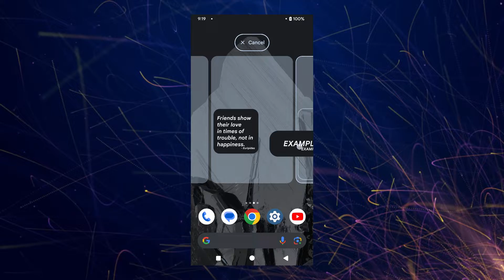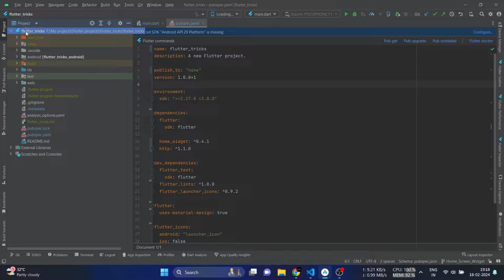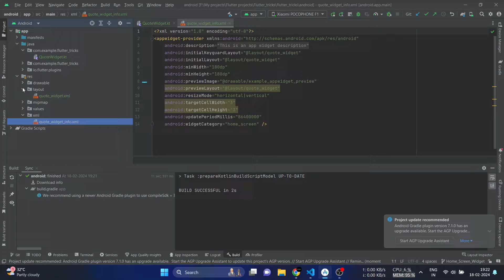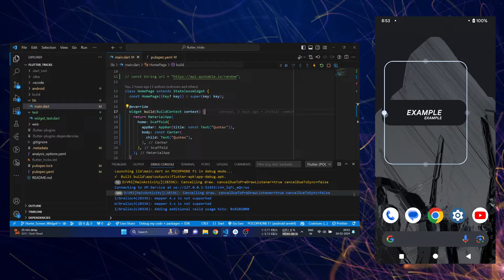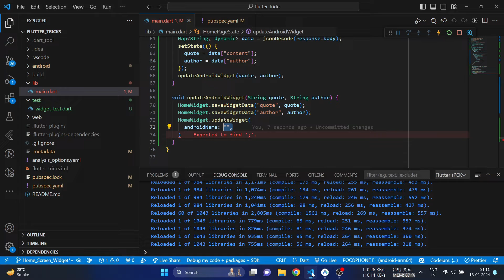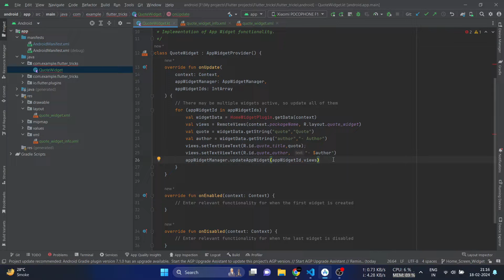Mastering Flutter Home Widget: Creating a Daily Quote Home Screen Widget | Flutter Tutorial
Welcome to another Flutter tutorial! In this video, we'll guide you through the process of creating a dynamic home screen widget in Flutter that displays a daily updated quote. Learn how to seamlessly integrate widgets on your Android device and discover the magic of Flutter's home_screen package. Don't miss out on the opportunity to enhance your app with this engaging feature!

🔧 Timestamps:
0:00 - Introduction
0:35 - Understanding Widgets in Android
0:53 - Setting up Android Studio for Widget Development
2:00 - Creating a Basic Widget
3:20 - Integrating Flutter with the home_screen Package